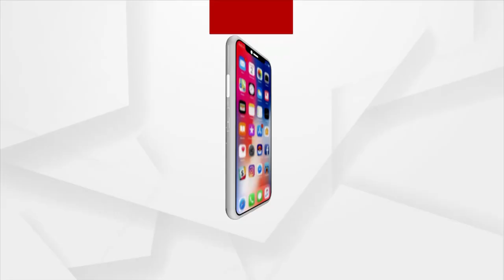ବାଲୁକାଶିଳ୍ପୀ ପଦ୍ମଶ୍ରୀ ସୁଦର୍ଶନ ପଟ୍ଟନାୟକଙ୍କ ବାଲୁକା କଳା ପ୍ରଦର୍ଶନ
ମୁଖ୍ୟମନ୍ତ୍ରୀ ନବୀନ ପଟ୍ଟନାୟକ ଆସନ୍ତାକାଲି ଶ୍ରୀମନ୍ଦିର ହେରିଟେଜ କରିଡରର ପ୍ରାଥମିକ କାର୍ଯ୍ୟ ପରିକ୍ରମା ମାର୍ଗ ନିର୍ମାଣର ଶିଳାନ୍ୟାସ କରିବେ । ଏହି ଅବସରରେ ନିଜ ବାଲୁକା କଳା ମାଧ୍ୟମରେ ପ୍ରଖ୍ୟାତ ବାଲୁକାଶିଳ୍ପୀ ପଦ୍ମଶ୍ରୀ ସୁଦର୍ଶନ ପଟ୍ଟନାୟକ ବାଲୁକା କଳା ପର୍ଦର୍ଶନ କରିଛନ୍ତି ।